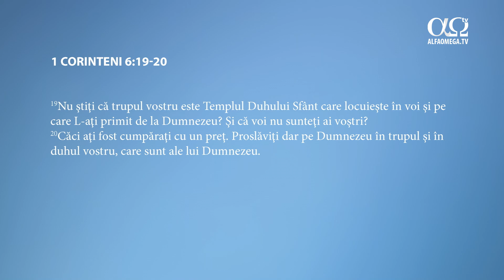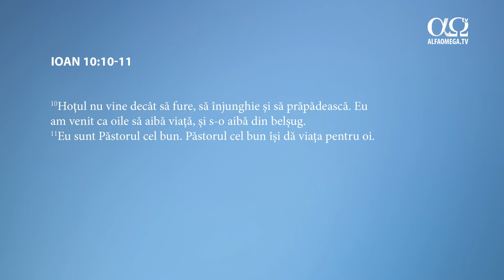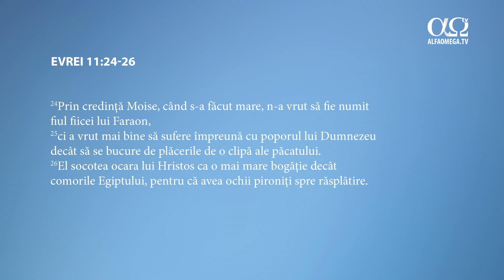Corpul tău – Templul lui Dumnezeu | Un dar pentru tine 4.11, cu Maria Boldea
În acest episod, Maria Bodea pune accentul pe faptul că Dumnezeu a pus chipul și frumusețea Lui în cea mai prețioasă lucrare a Sa – omul.

De aceea, este important să ne păzim inima, mintea, și să trăim o viață curată în mijlocul acestei lumi pervertite. Suntem chemați de Dumnezeu, într-o vreme ca aceasta, să fim lumini în întuneric, să reprezentăm slava Lui pe pământ și să aducem speranță celor din jurul nostru.

🌎 Urmărește până la final și distribuie acest episod, ca să poată fi vizionat și de alți oameni care au nevoie de soluții biblice pentru viața lor!

 ▶️ Prin aceste materiale video dorim să promovăm valori creștine care să inspire și să transforme vieți! Fiecare contribuție ne ajută să continuăm să creăm și să împărtășim principiile valoroase ale Evangheliei. Fii parte din lucrarea Alfa Omega!

🤲 Te invităm să susții lucrarea de media Alfa Omega în rugăciune sau cu o donație pe linkul 📍 Vizitează-ne și pe Instagram